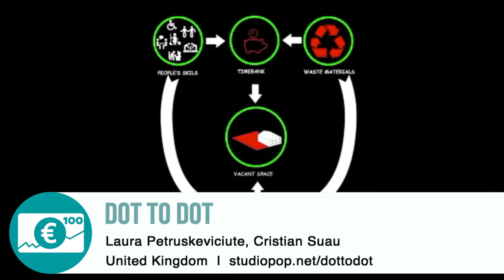European Youth Award 2017: Do To Dot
DOT TO DOT is social project enabling creative people to remake the city by connecting waste recycling with local communitites in Scotland.